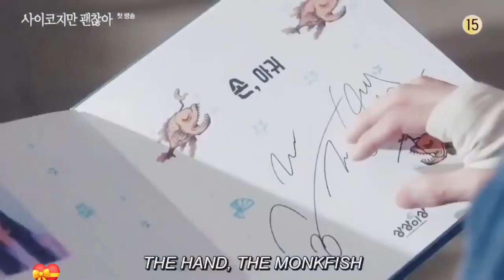Trying to kill a Woman New Korean Mix Hindi Songs 💗 Chinese Mix Hindi Songs 2022💗Love Story💗Çin Klip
Uploaded For Entertainment/promotional Purposes Only !!!

[[[  please don’t re-upload my edited videos 🙏  ]]]

If You Have Any Problem Wish To Remove This Music Video Please Tell Me I Try To Remove Too Fast. 🙏🙏

These All Things Are Copyrighted. We Just Edited And Published The Scene